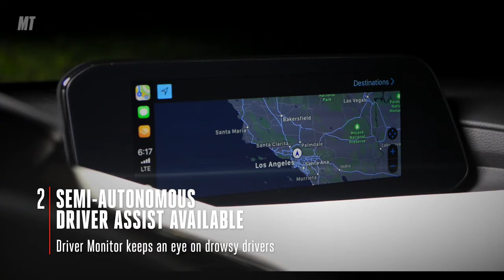8 Reasons Why: The 2019 Mazda3 Is An Upscale Compact Car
Motortrend Studio's editorial content 'listicle' series featuring vehicles from 2019.

Follow on Twitter @loubaldanza
Follow on Instagram: @loubaldanzaproductions